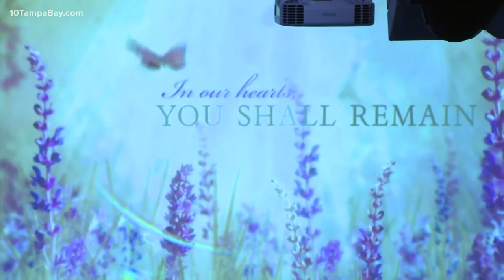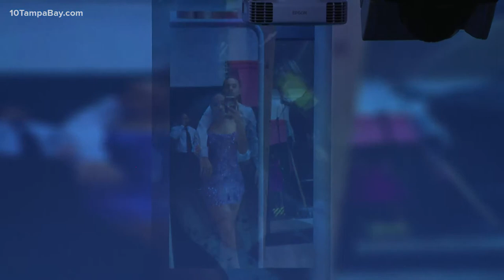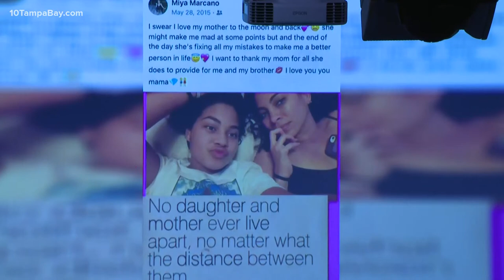Funeral held for 19-year-old Miya Marcano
Family, friends and the community are set to come together to honor and remember the life of 19-year-old Miya Marcano.

A visitation was scheduled from 5-8 p.m. Wednesday at the Cooper City Church of God in Cooper City, Florida. Marcano's funeral service is set for 11 a.m. Thursday at the same church.

She will be buried at Bailey Memorial Gardens in North Lauderdale, Florida.